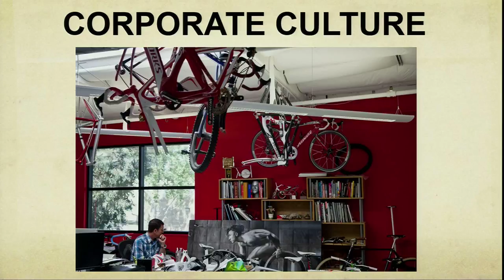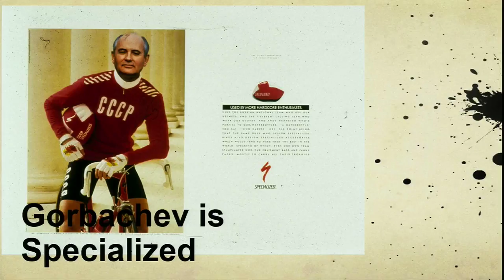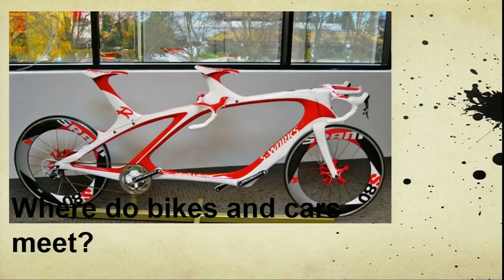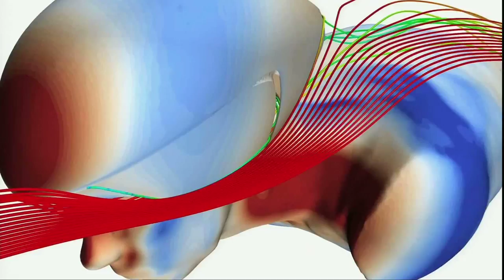Robert Egger: Specialized Bikes | Performance Branding Forum | SEMA Vehicle Technology Center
Robert presents Specialized Bikes' creation, brand development, car and bike lifestyles and  corporate culture.